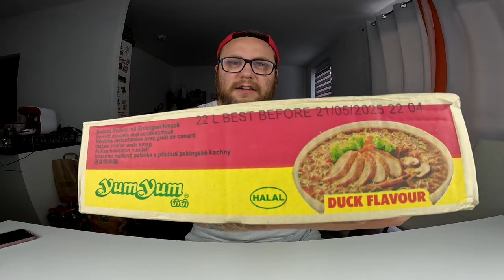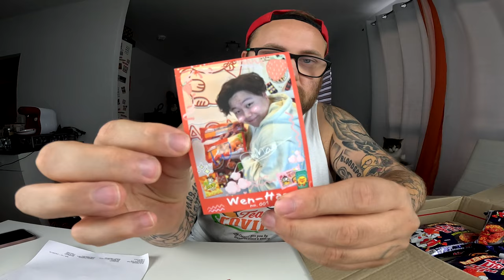SAMYANG Buldak KOREAN FRIED CHIICKEN Sweet & Spicy !!! (Hot Chicken Flavor Ramen) | Ramses Kitchen